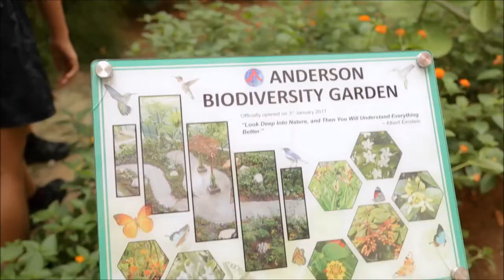Snapshots of our Learning Spaces